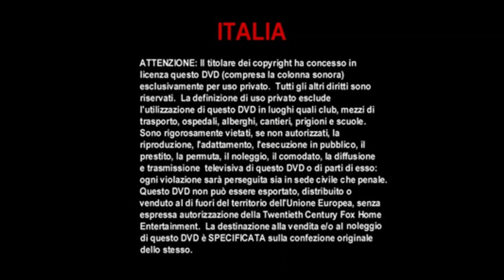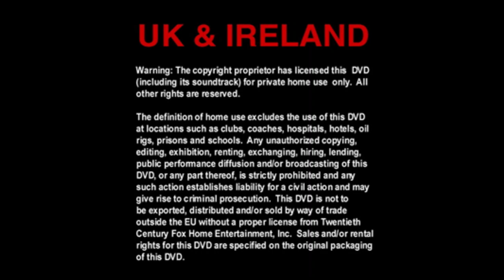Twentieth Century Fox Home Entertainment Warning Screen UK DVD (2003)